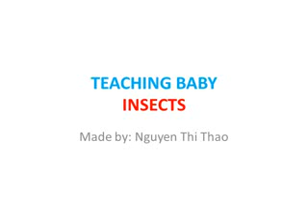Teach baby to talk insects Teach baby to talkTeach baby to talk